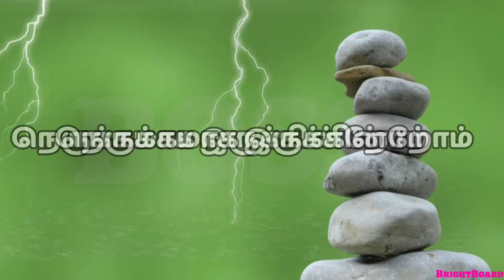Quotes about life |Whatsapp Status video in Tamil | reality of life quotes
Quotes about life, Status video in Tamil ,WhatsApp status Tamil, is a new video status quotes for WhatsApp from our YouTube channel Bright Board
they're are many shayri or whatsup quotes, status, motivational videos, inspirational quotes and status videos are available in our channel in all category along with spoken English through Tamil and English grammar in Tamil etc video tutorials in our channel.
life quotes,
quotes about Life,
life status,
lose status video,
life shayari,
life whatsapp status,
life whatsapp quotes,
life video,
reality of life,
reality of life status,
reality of life quotes,
Reality of life quotes video,
reality of life whatsapp quotes,
reality of life whatsup status,
Tamil life quotes,
Tamil quotes video,
Tamil quotes video status,
Tamil status,
Tamil status videos,
Tamil quotes for Whatsapp,
captions,
Tamil captions,

ATTRIBUTION: MUSIC: The music used in this video us recieved from YouTube's music library. IMAGE: The representing Image Has been received from Pixabay.